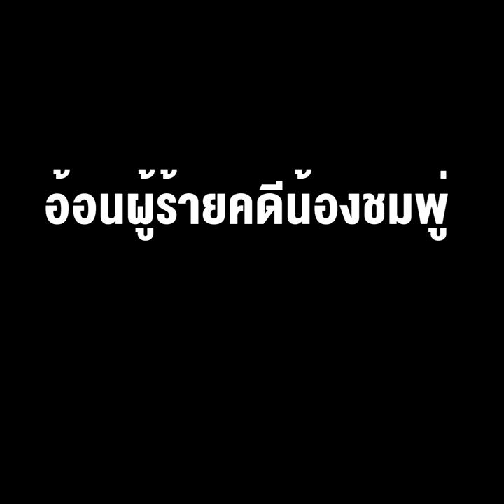สิ้นหวังกับ"บิ๊กปั๊ด" ผบ.ตร.ไร้น้ำยา อ้อนผู้ร้ายคดีน้องชมพู โถ.. หนีเหนื่อยก็ให้มาจับเข่าคุยกัน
สิ้นหวังกับ "บิ๊กปั๊ด" ผบ.ตร.ไร้น้ำยา อ้อนผู้ร้ายคดีน้องชมพู่ ให้สำนึก บาป บุญถ้าหนี เหนื่อย ก็ให้มาจับเข่าคุยกัน